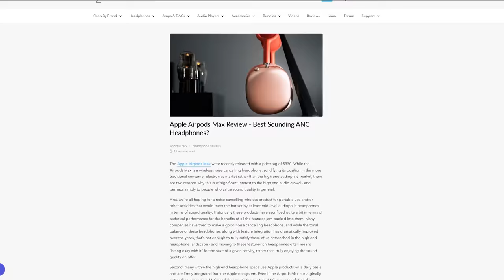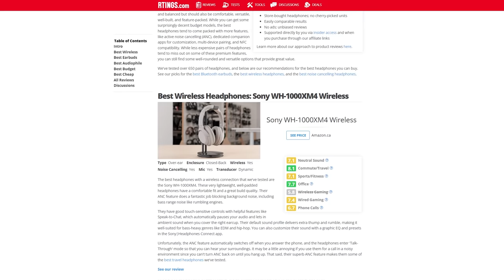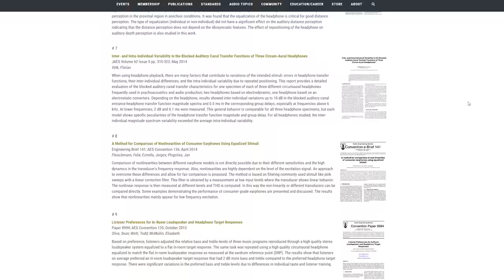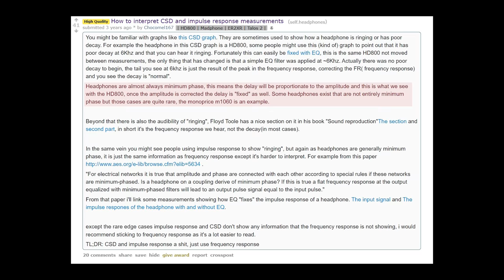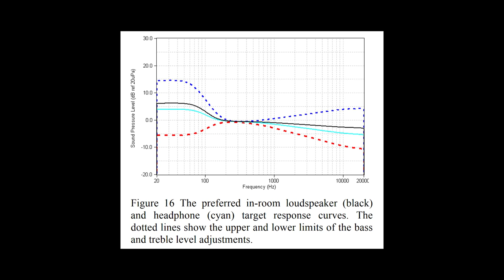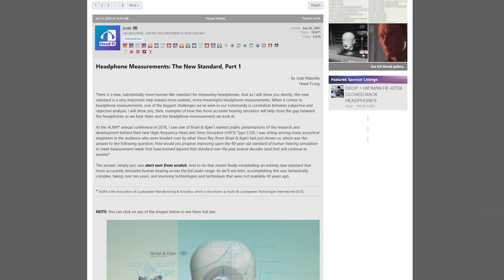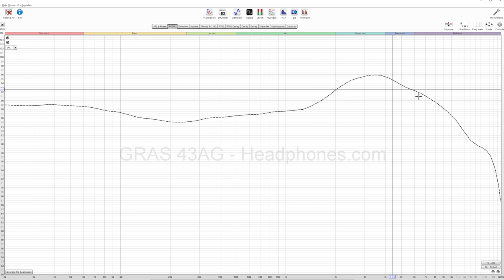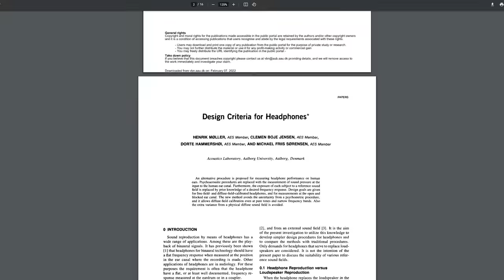The 10 stages you’ll go through when learning to read headphone measurements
Headphone measurements are complicated. In this video we take you through the 10 common stages of interpreting frequency response and other headphone measurements.

00:00 - Intro
00:56 - Stage 1: Deviations from flat
02:00 - Stage 2: Raw vs compensated graphs
02:44 - Stage 3: Hating the Harman target
03:48 - Stage 4: Discovering other metrics
04:47 - Stage 5: Realizing those other metrics don't matter
06:26 - Stage 6: Loving the Harman target
07:36 - Stage 7: Understanding measurement rigs
08:46 - Stage 8: Hating the Harman target again
11:33 - Stage 9: The importance of HRTF
13:25 - Stage 10: Being the worst person to talk to at parties